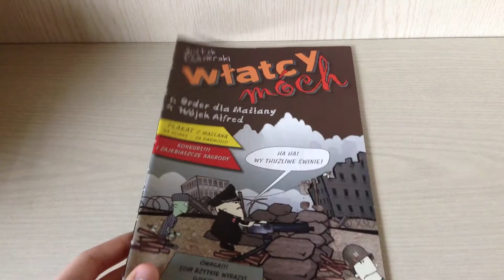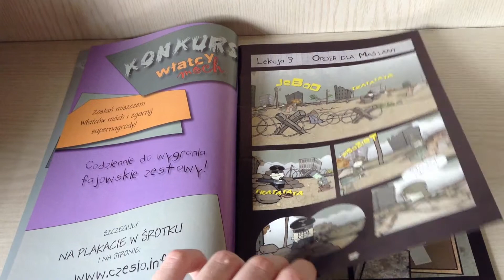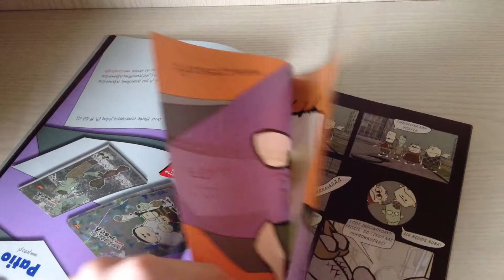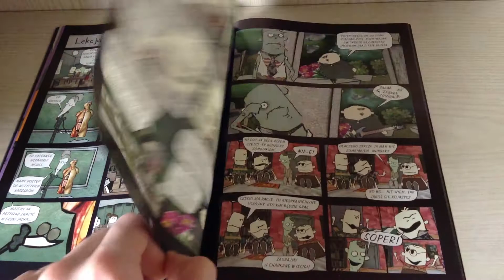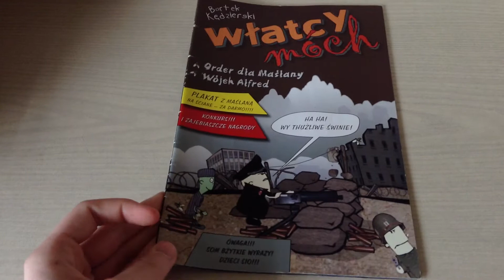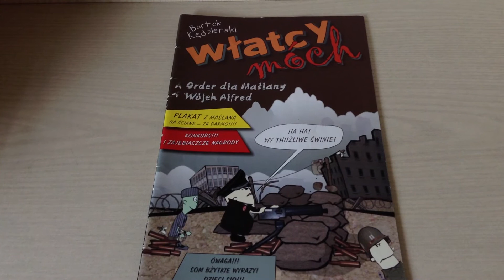Komiksowo 02# Włatcy Móch Order dla Maślany i Wujek Alfred Recenzja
"Komiksowo" to zupełnie nowa seria na naszym kanale ! Raz lub dwa razy w tygodniu będziemy dla was omawiać komiksy z naszej kolekcji. Jest ich naprawdę sporo, a zawsze można coś jeszcze dokupić ! W pierwszym odcinku prezentujemy wam pierwszy z pięciu numerów komiks " Włatcy Móch", który został wydany w bardzo małym nakładzie i równie szybko zniknął z księgarni. Cena tego komiksu to 9.99zł

Jeżeli podobał wam się ten filmik to nie zapomnijcie kliknąć
kciuka w górę i zasubować naszego kanału,aby być bliżej z informacjami dotyczącymi nowych filmików,konkursów,recenzji i unboxingów!

Nasz kanał ma teraz zupełnie nowy, odświeżony wygląd !

Zachęcamy do wstąpienia do naszego kręgu na Google + !